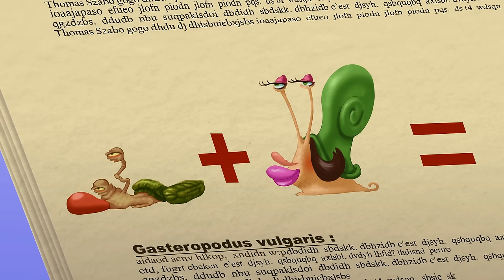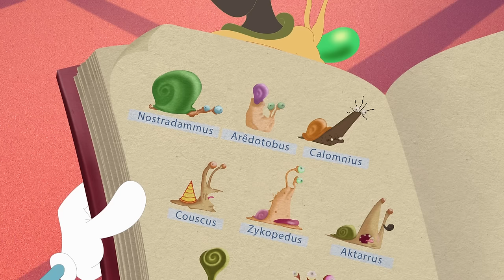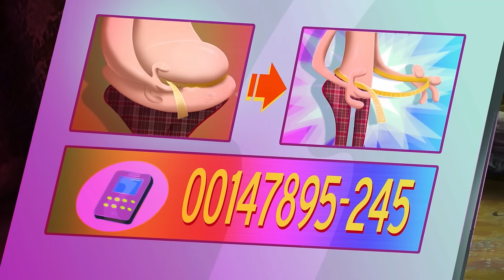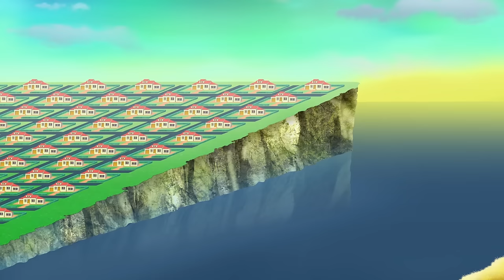Oggy and the Cockroaches 🤮 SNAIL INVASION - Full Episodes HD